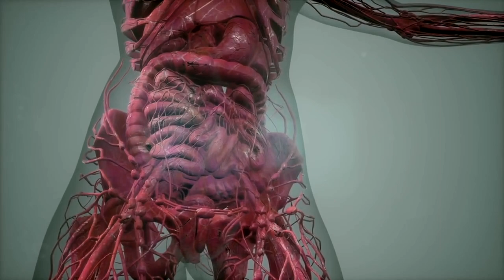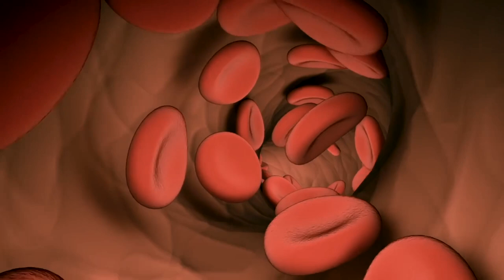The Worms Living Inside People in the Southern US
There might be worms living inside of you, feeding off of your blood. This is the story of the hookworm pandemic in the southern United States.